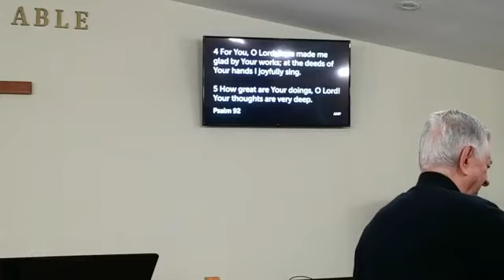Word of Life Worship Center-Centerville Jan 22, 2022, Pastor Phil Faraone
The Glory & the Fire!

Walk in the brightness & shine of His presence!

Psalm 8:4-5  What is man, that thou art mindful of him? and the son of man, that thou visitest him?
5 For thou hast made him a little lower than the angels, and hast crowned him with glory and honour.

Ezekiel 10:4 Then the glory of the Lord went up from the cherub, and stood over the threshold of the house; and the house was filled with the cloud, and the court was full of the brightness of the Lord's glory.

Hebrews 12:29  For our God is a consuming fire.